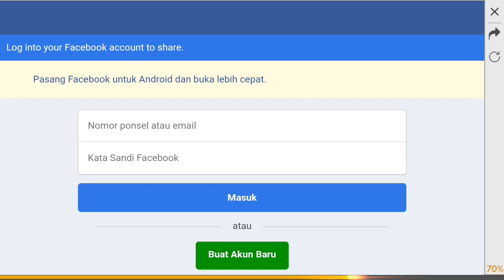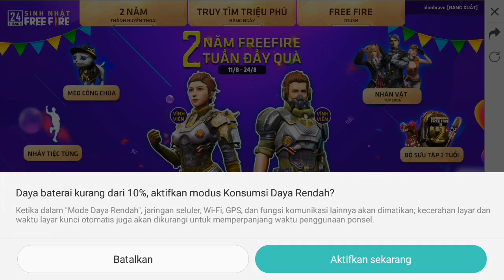BOCORAN!! EVENT TERSEMBUNYI CARA DAPAT KARAKTER GRATISSS - FREE FIRE INDONESIA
HALO KAWAN - KAWAN SEMUAAAAAAAAA
DI KALI INI KITA YA ITU MEMBAHAS EVENT TERBARU YA
YG DI MANA REGION LUAR UDAH KELUAR YA
SALAH SATU NYA ITU VIETNAM YA KAWAN

budayakan LIKE. comen & SABSCRIBE ya kerna Sabscribe itu gratiss kawan kawan..kerna dgn sabscribe kalian yg bikin saya semngat lagi untuk upload hampir stiap hari.

FOLLOW SOCIAL MEDIA saya ya kawan-kawan :)